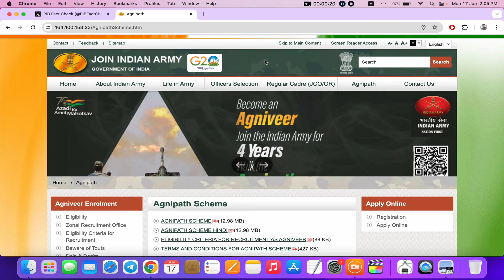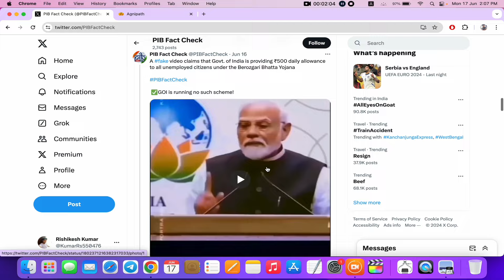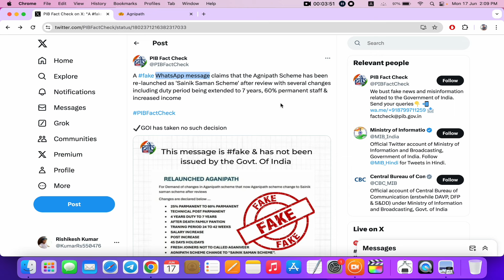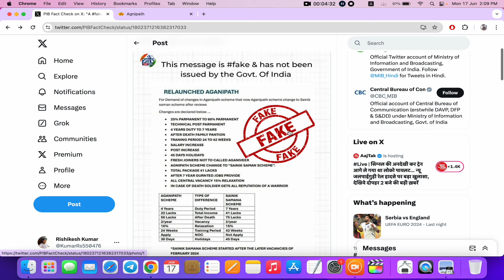Agnipath Scheme Big Update | अग्निपथ योजना में हुआ बड़ी बदलाव सच्चाई जाने सरकार ने दिया सूचना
अग्निपथ योजना में हुआ बड़ी बदलाव अब 7 साल का नौकरी होगा जल्दी देखे | Agnipath Scheme new notice 2024